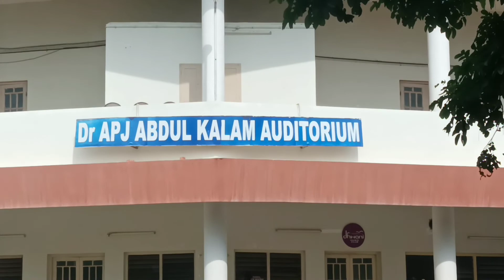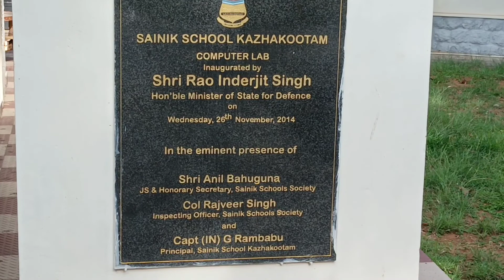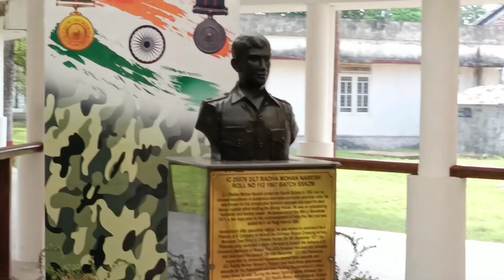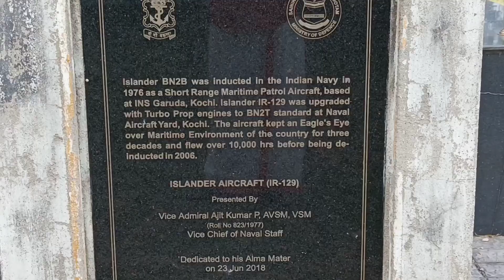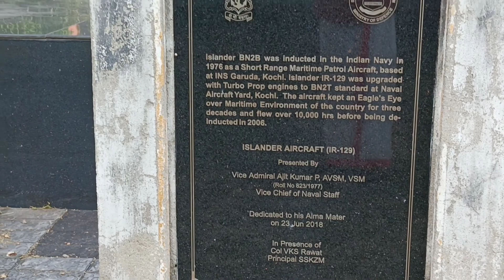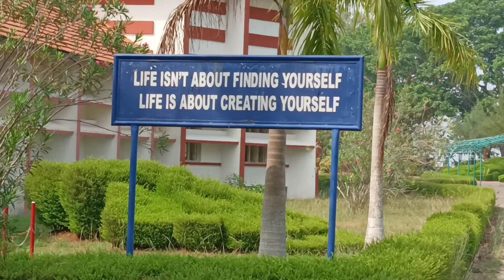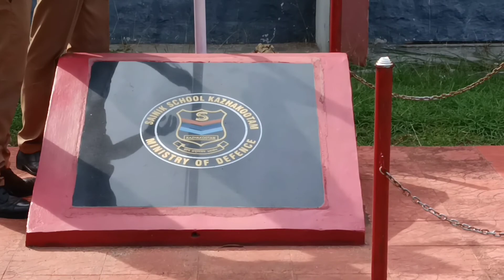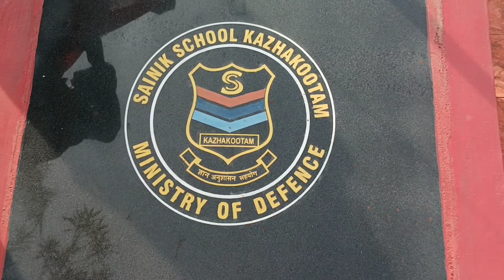The one and only Sainik School in Kerala | Kazhakoottam, Trivandrum